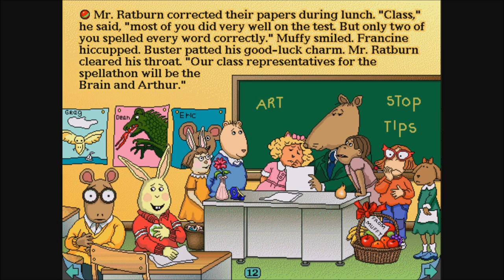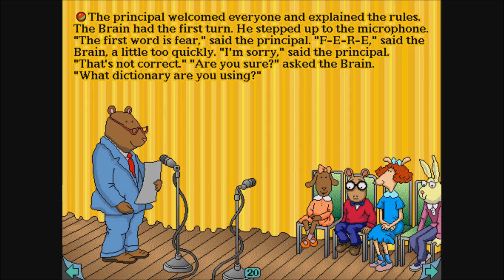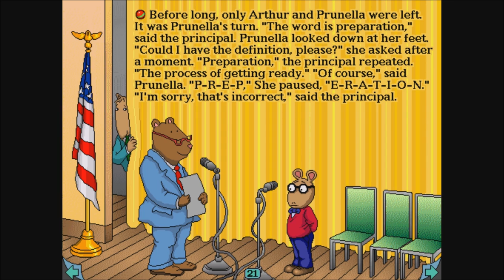Living Books: Arthur's Teacher Trouble (Read to Me)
Gameplay/walkthrough of the second Living Books PC CD-Rom game: Arthur's Teacher Trouble! Enjoy!

Join Arthur in his quest to avoid getting into trouble with his new, tough teacher. With interactive elements that allow kids to participate in the story, this Living Books adaptation of the classic children's book teaches valuable lessons about honesty and responsibility. Kids will love seeing Arthur's world come to life on their screens, complete with fun animations and sound effects.

 - About this game:

Living Books: Arthur's Teacher Trouble is an educational game designed for children aged 3-8 years old. It is based on the popular children's book series Arthur by Marc Brown. The game follows Arthur and his classmates as they deal with their new strict substitute teacher, Mr. Ratburn. Players help Arthur and his friends solve problems and complete tasks in order to earn points and progress through the game. The game includes interactive animations, sound effects, and read-along options to enhance the learning experience. The goal of the game is to help children improve their reading comprehension and problem-solving skills while having fun with familiar characters from the Arthur series.

See also!